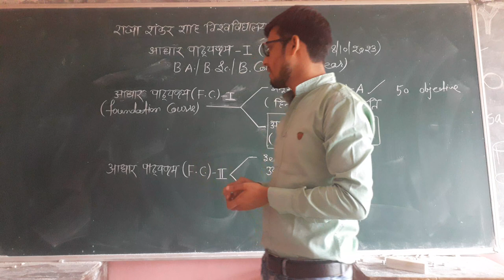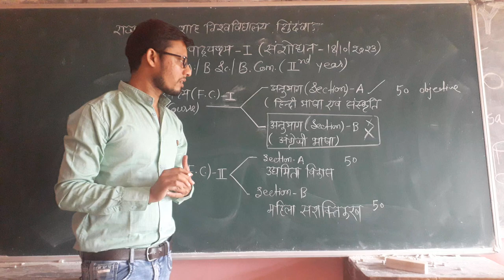cuc chhindwara f.c. question paper update ug 2 nd year